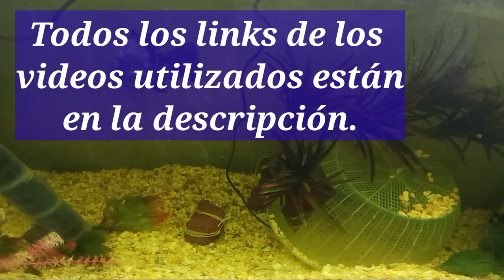TOP 10 MEJORES PECES CON MALA FAMA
Los peces aquí mencionados no son para principiantes, sin embargo han tenido muy mala reputación que muchas personas deciden ignorarlos debido a lo que se a dicho de estos peces, sin embargo nada más alejado de la realidad, a continuación te presento un top 10 de muy buenas opciones que puedes elegir.